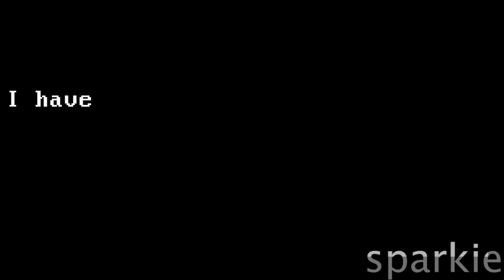Playing Dahood but with Minecraft sound effects